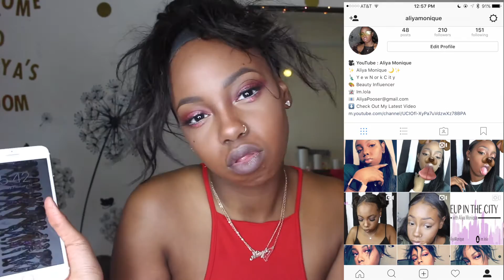TRAP MU$IC TUESADAY PLAYLIST VOL. 2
HEY BABiES ♡

You can find this Playlist on Spotify ( Aliialuv )
All My Playlist I will be using for Trap music tuesday and music i just listen to is on there so go CHECK IT OUT !

I hope you guys enjoyed this VOL 2 of Trap Music Tuesdays , Love you guys !

MUSIC

Maniac - Jhene Aiko
Day Party - 2 chains
Moves - Big Sean
OOOUUU - Young M.a
Luv ( remix ) Tory Lanez
My Brothers - Ralo
Zaddy - Ty Dolla Sign
Wifi - D.R.A.M
Sad - Kodie Shane
Used to this - Future
PROBLMS - 6LACK

VLOGS WILL BE COMING VERY SOON
SO STAY TUNE FOR THAT